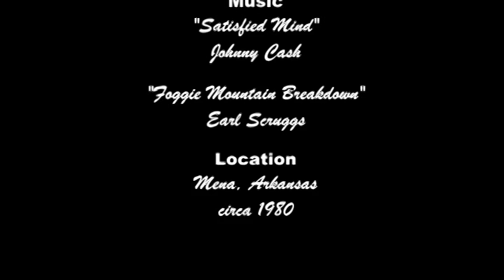Satisfied Mind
Black & white photos taken on Kelsey property in Mena, Arkansas in about 1980.